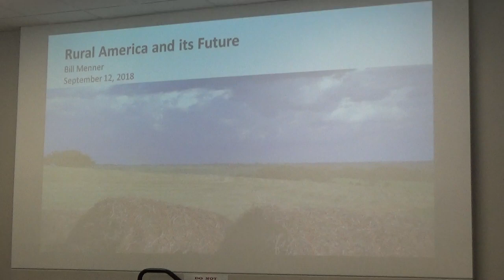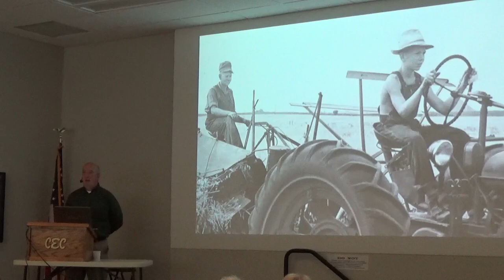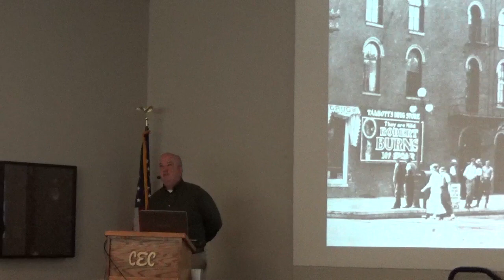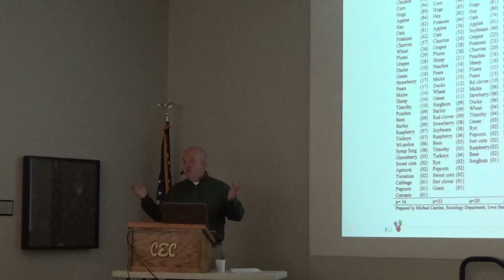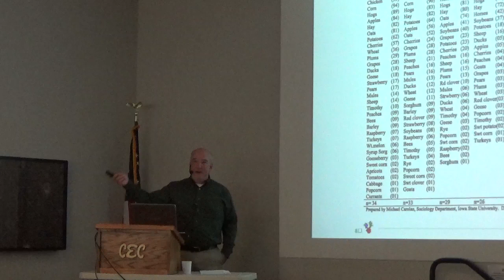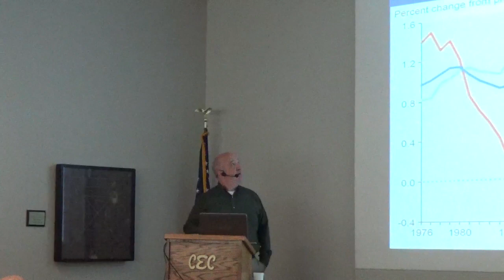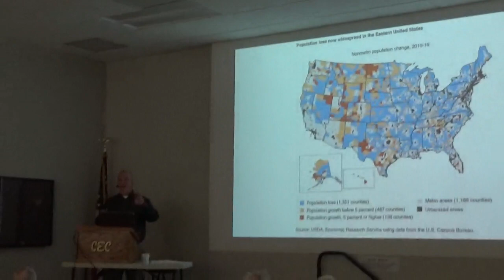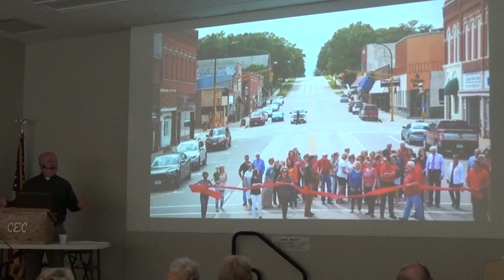Rural Development - Class 1 of 4 by Bill Menner 09-12-2018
Rural America and its Future.  Bill Menner, Consultant, is President of the Bill Menner Group.